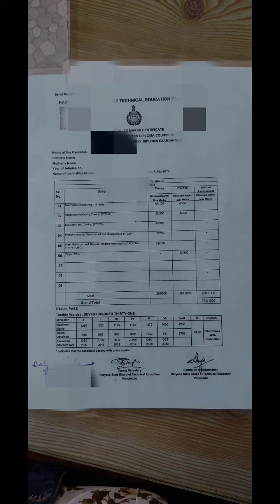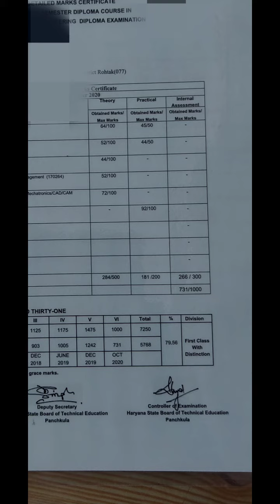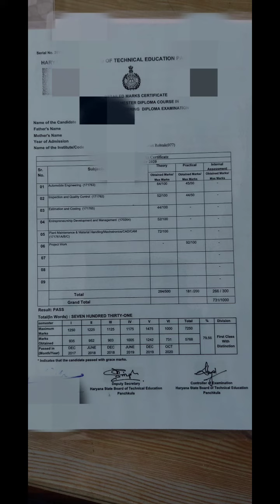Hsbte 6th semester diploma certificate .